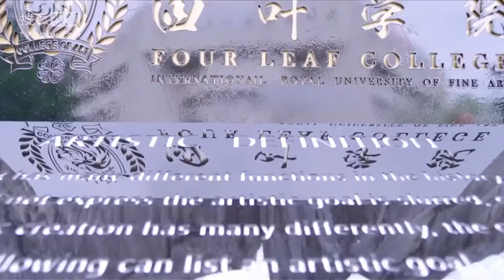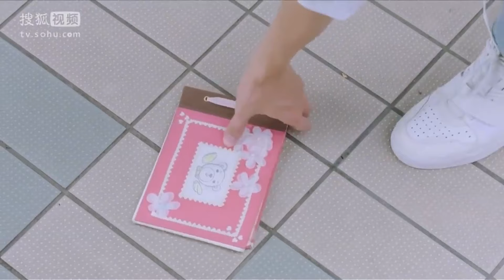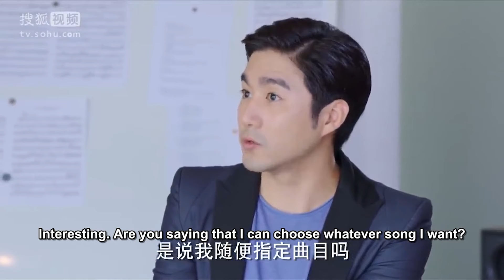乘风2024·张予曦主演 | 霸道千金强制爱💕《亲爱的公主病 My Little Princess》张予曦个人CUT EP2【Caravan中文剧场】